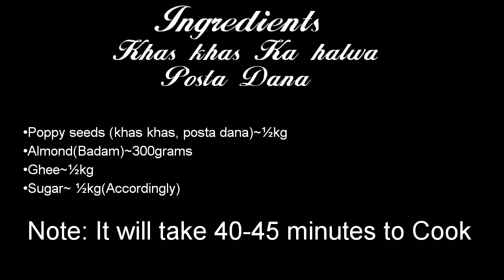Khas khas Dane ka halwa | Posta dana halwa | Poppy seeds sweet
Ingredients:
•Poppy seeds (khas khas, posta dana)~½kg
•Almond(Badam)~300grams
•Ghee~½kg
•Sugar~ ½kg(Accordingly)

 ~Facing any problem comment me I'll try to solve it.😃